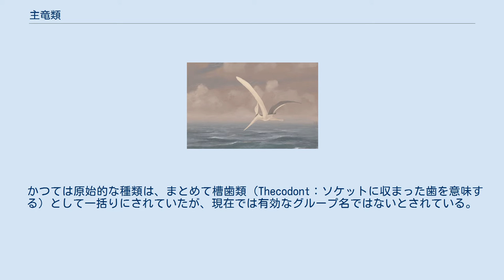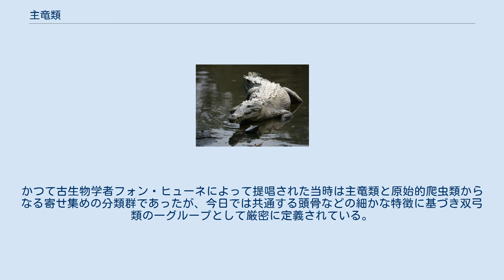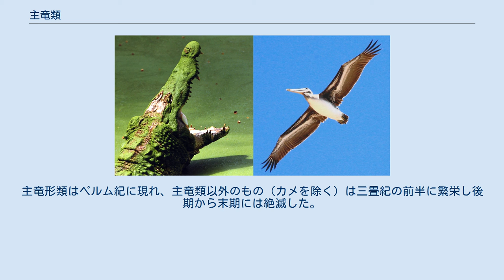主竜類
このページでは主竜類および関連する上位の分類群主竜形類について扱う。
 主竜類は現生ではワニ、鳥類、過去においては恐竜に代表される爬虫類の分類群である。
現在ではランク無しの分類群とされることが多いが、上目として扱われる場合もある。
恐竜およびその先祖を通じて中生代の支配的陸上動物であったため主竜類（Archosaurs、「支配的な爬虫類」を意味するギリシア語に由来）の名がついている。
 主な特徴として以下のものがある。
 かつては原始的な種類は、まとめて槽歯類（Thecodont：ソケットに収まった歯を意味する）として一括りにされていたが、現在では有効なグループ名ではないとされている。
どの特徴も他の爬虫類に比べ活動的であるための特徴であるとされる。
 現生のワニと鳥類は、祖先から形態が著しく変化しているため、現生の主竜類をこの特徴でくくることはできない。
 例、鳥類には歯が無い、ワニは両心室間の血流がパニッツァ孔でバイパスされ一心室、二心房とおなじになっている、など。
 鳥類の祖先が恐竜であるとする説は、ほぼ決定的といえるが、まだ一部には異論がある。
しかしながら鳥類の祖先がワニ、恐竜、偽鰐類のうちのいずれかであることには異論は無く、主竜類に属することは確実である。
化石記録によればワニに至る系統と鳥類に至る系統は、約2億5000万年前に分岐したとされる。
また2億5000万年前のP-T境界には、地球上のあらゆる生態系が崩壊した。
だがまもなく新たな肉食の主竜類が出現していることから、三畳紀前期の時点でも生態系の回復はそれなりに進んでいたようだ。
 主竜類は爬虫類に属する分類群であるので、これは、爬虫類という分類単位のうちのひとつの小グループに、鳥類が含まれることを意味する。
一般的な感覚では「爬虫類」と「鳥類」とは、互いに独立し、かつ、それぞれが、よくまとまったグループ同士だとみなされている。
しかし、1980年代に登場し、発展してきた分岐分類学の手法に従えば、もし「鳥類」という分類単位を認めるならば、「爬虫類」は、側統群となり、分類単位として認められない。
この問題をめぐっては、『分類とは何か』という根本的な対立も含め、様々な学説がある。
第一には、従来の爬虫類対鳥類という関係を維持するために、厳密な分岐分類学的手法に、さらに従来の側系統も認める分類法を盛り込ませ、別の分類方法を作ろうとする動きがあり、一方では、側系統であることが明らかな従来の意味での「爬虫類」というグループ自体を認めない意見もあり、一部には鳥類も爬虫類の一グループとして扱うとする考え方もある（爬虫類、鳥類の記事も参照）。
 主竜類の上位分類単位が主竜形類 (Archosauromorpha) である。
主竜形類は、主竜類にリンコサウルス類 (Rhynchosauria)、トリロフォサウルス類 (Trilophosauria)、原始竜類 (Protorosauria) などの絶滅爬虫類を加えた分類上の単位である。
一般的に下綱のランクで扱われる。
かつて古生物学者フォン・ヒューネによって提唱された当時は主竜類と原始的爬虫類からなる寄せ集めの分類群であったが、今日では共通する頭骨などの細かな特徴に基づき双弓類の一グループとして厳密に定義されている。
最近の分子生物学的研究では従来最も原始的な爬虫類のグループである無弓類と近縁だと考えられていたカメが実はヘビ、トカゲなどの鱗竜類よりワニに近いことが示された。
そのためカメもこのグループに属する可能性が高い。
リンコサウルス類は以前はムカシトカゲと近縁と考えられ喙頭目(Rhynchocepharia)とされていた。
また、トリロフォサウルス類は魚竜、首長竜（かつてまとめて広弓類とされていた）と近縁と考えられていた。
主竜形類はペルム紀に現れ、主竜類以外のもの（カメを除く）は三畳紀の前半に繁栄し後期から末期には絶滅した。
 主竜形類 Archosauromorpha ^ 平沢達矢「鳥類に至る系統における呼吸器の進化 (PDF) 」 『科学』第80巻第11号、2010年、 1091–1097、2016年10月4日閲覧。
 ^ Fóssil raro de réptil do Triássico é descoberto na Antártica(GIZMODO BRASIL:2020)